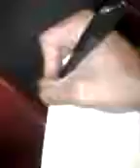"brand nu draw 122116"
Created on the Metra Rock Island 6:45 to work this morning
On the Metra Rock Island 6:45 home from work this evening
Dark and cool
V1gnette one